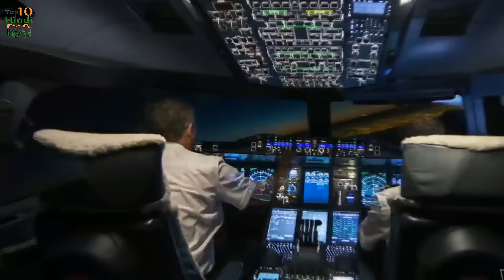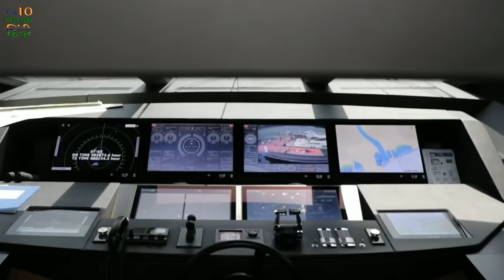दुबई का सबसे अमीर व्यक्ति | The Richest man in Dubai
Some people in the world are rich, some are poor. There are very rich people in the world as well as very poor people. There are some people whose wealth is incredible. In this video, we are going to tell you about the richest person in Dubai, whose wealth will be blown away by his richness.  Dubai is an Emirate of United Arab Emirates. It’s one out of 7 emirates of the country.

The city is a part of the United Arab Emirates and has been synonymous with oil for the major part of the last century. Most people think that Dubai became rich due to it being a part of the Gulf, the oil well of the world, but the major part of around a $100 billion revenue of the state comes from prosperous areas like real estate, airlines and ports. Oil comprises only seven percent of the total revenue whereas the rest of the income comes from heavy investments in industries and land.